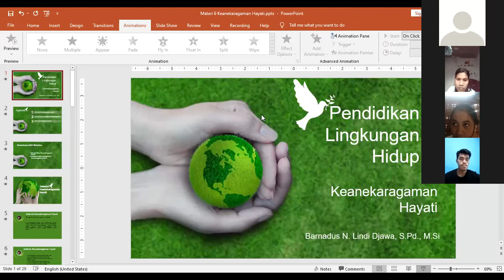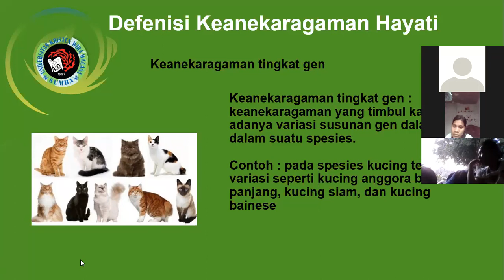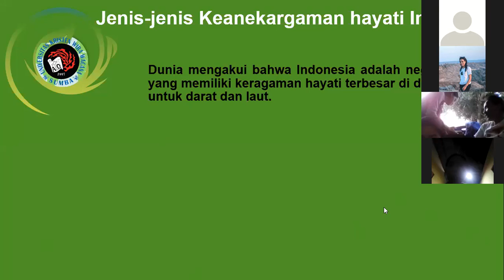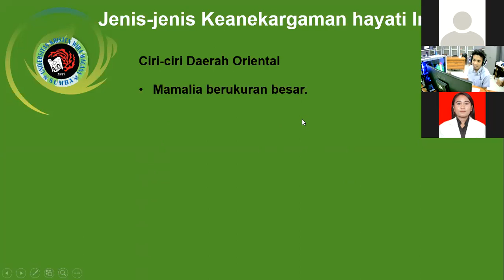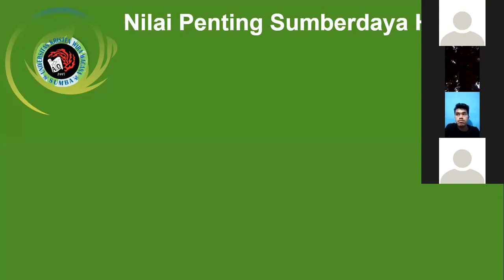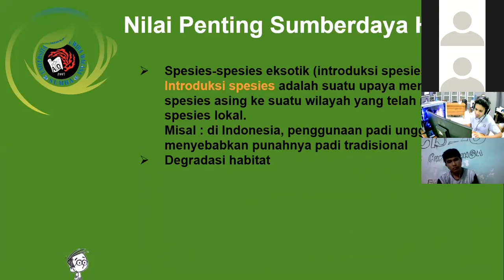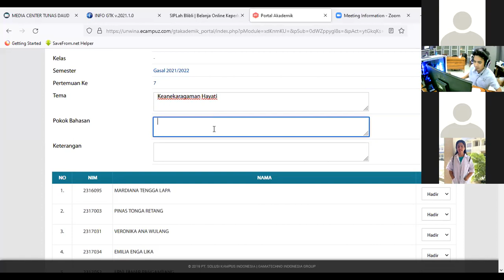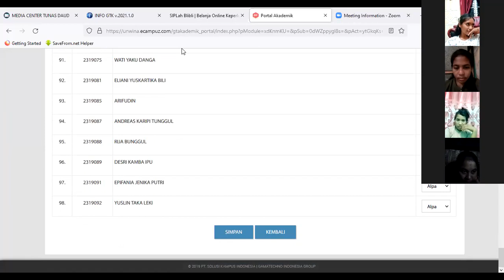Pendidikan Biologi Unkriswina - Pendidikan Lingkungan Hidup - Materi 6 (Keanekaragaman Hayati)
Pendidikan Lingkungan Hidup - Materi 6 (Keanekaragaman Hayati)